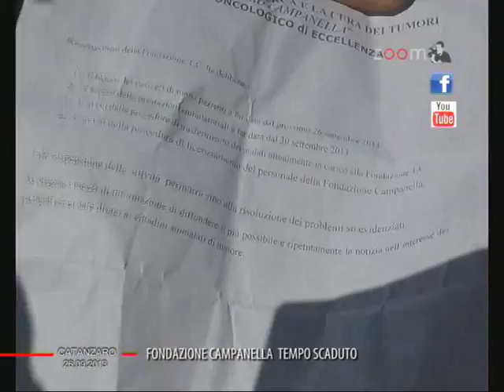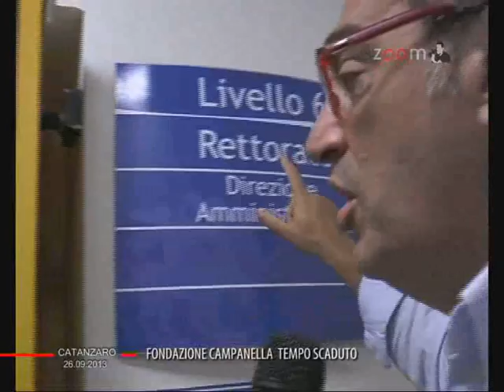fondazione campanella tempo scaduto